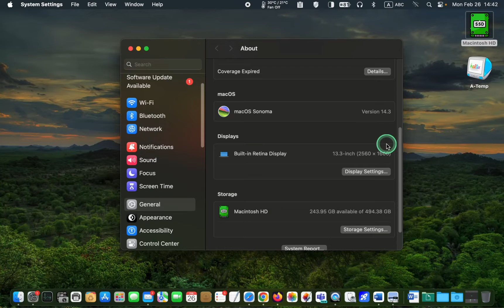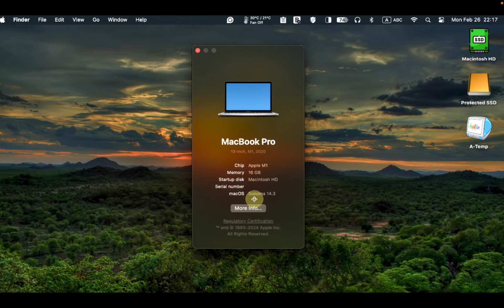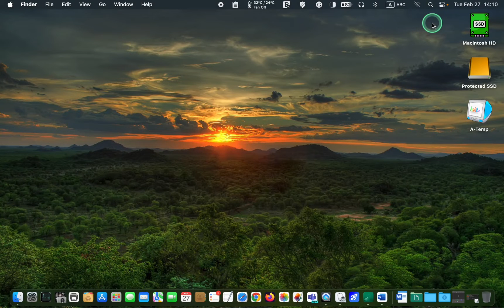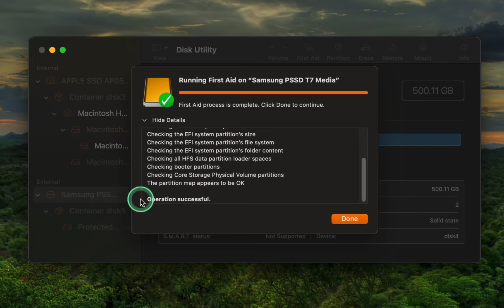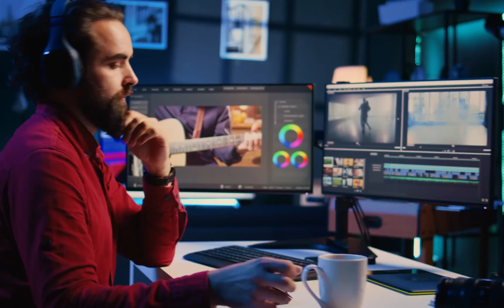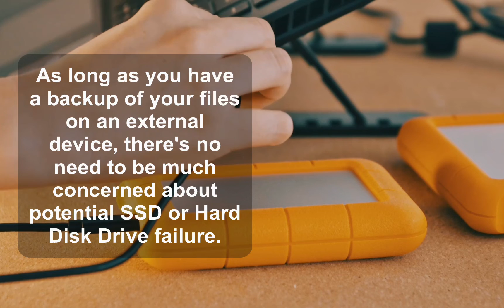Two Ways to Check Mac’s Internal and External SSD Health [2024]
Two Ways to Check Mac’s Internal and External SSD Health

It's important to monitor the health of your Mac's solid-state drive (SSD) as they have a limited lifespan. This can help prevent data loss and other issues. Luckily, modern SSDs and hard drives come equipped with SMART (Self-Monitoring, Analysis, and Reporting Technology) technology that can monitor your storage devices' status and health.

By utilizing the macOS System Report and Disk Utility App, you can easily check your SSD's health and ensure it is in good condition. It's crucial to take action before it's too late. Remember, your data is priceless, so backing up all your important files, photos, movies, personal and work-related documents, emails, and messages is necessary before your storage device fails to operate.

Key Points:

1. Accessing Mac’s System Report to check the Health of Your External or Internal SSDs or HDDs

2. Using Disk Utility to check the Health of Your External or Internal SSDs or HDDs

CHAPTERS
00:00 - Introduction: Two Ways to Check Mac’s Internal and External SSD Health
00:34 - Access System Report to Check the Health of Mac’s SSD or HDD
01:27 - How to Check Your Mac’s External SSD Health
02:06 - Use the Apple ‘Disk Utility’ to Check the Health of Mac’s SSD or HDD
02:53 - How to Check Samsung SSD’s Health